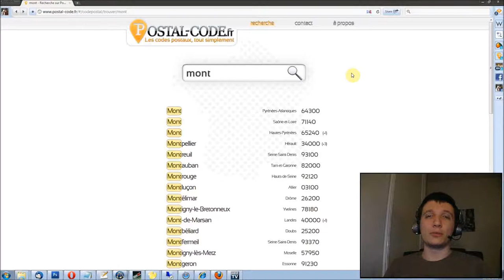Episode n°27 - Mise à jour du site Postal-Code.fr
Dans cette vidéo, je vous parle de la mise à jour du site Postal-Code.fr.